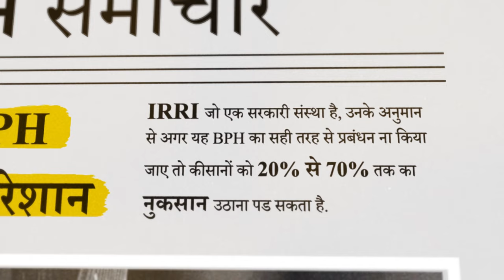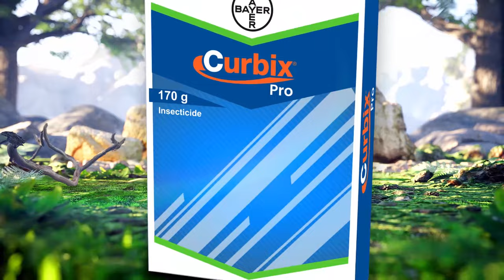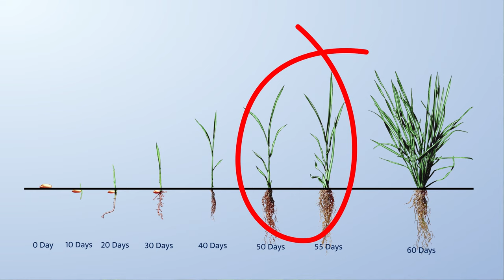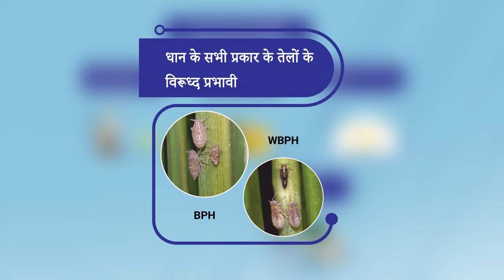कर्बिक्स प्रो (Curbix Pro): Solution for Brown plant hopper in rice (Hindi) | Bayer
ब्राउन प्लांटहॉपर्स (बीपीएच) धान की फसलों को तबाह करते हैं, जिससे 20-70% (आईआरआई) यील्ड का नुकसान होता है। उनके कीटनाशकों के प्रति त्वरित अनुकूलन से नियंत्रण कठिन होता है। लेकिन उम्मीद है! बेयर का करबिक्स प्रो, एक क्रांतिकारी सिस्टेमिक कीटनाशक, बीपीएच को प्रभावी रूप से नियंत्रित करता है और इसके प्रति प्रतिरोध विकसित होने से रोकता है। जानें कैसे करबिक्स प्रो आपकी धान की कटाई को सुरक्षित कर सकता है!

Brown Planthoppers (BPH) devastate rice crops, causing yield losses of 20-70% (IRRI). Their rapid adaptation to pesticides makes control difficult. But there's hope! Bayer's Curbix Pro, a revolutionary systemic insecticide, effectively controls BPH and prevents it from developing resistance. Learn how Curbix Pro can protect your rice harvest!